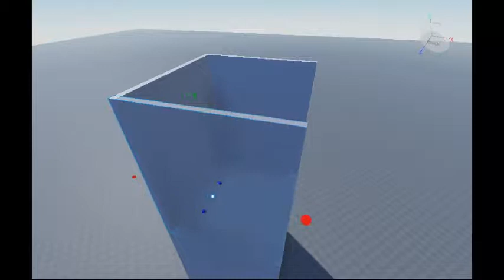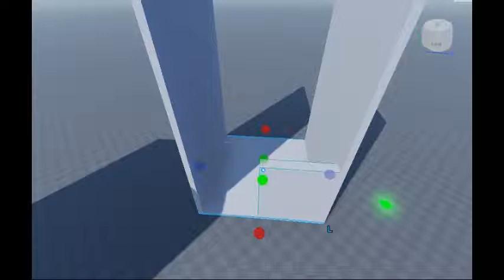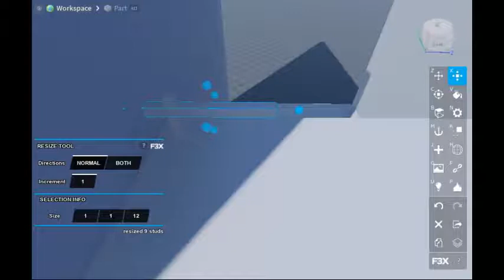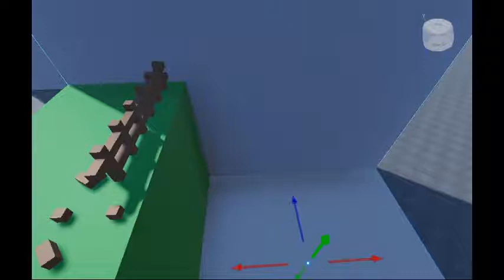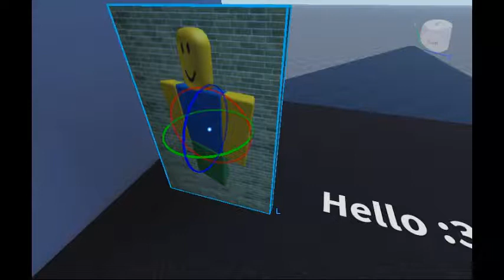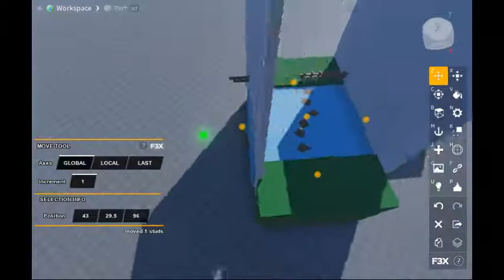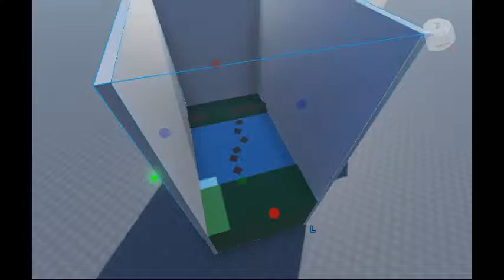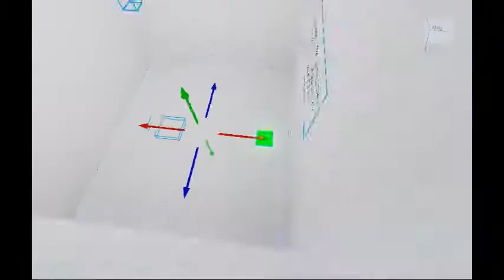Making "ObbyZ" (Pt. 1)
My offical merch!

Hey guys, I used to make gameplay videos and music videos I will not do that anymore. Since my trooperdark1PLAYZ_YT account has been hacked I've quite playing games, I'll only play games on camera for good content, viewers like variety. If I only did developing videos only in my channel, I'd only get developer viewers. I want a channel that anyone can watch!